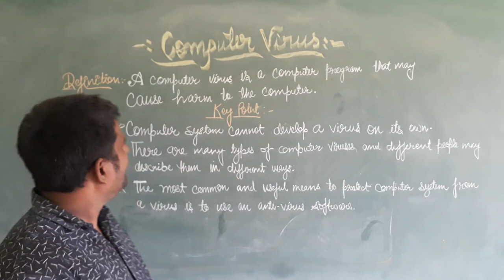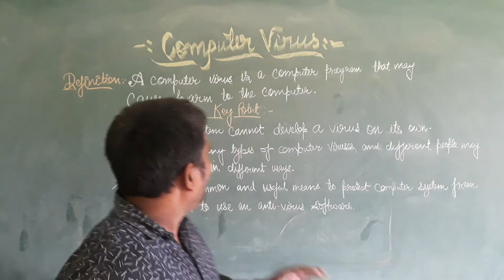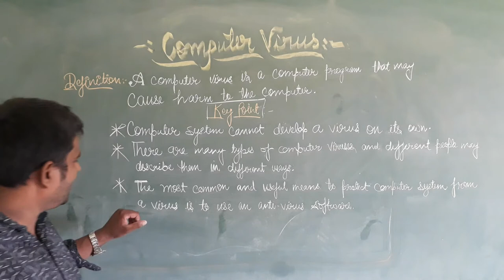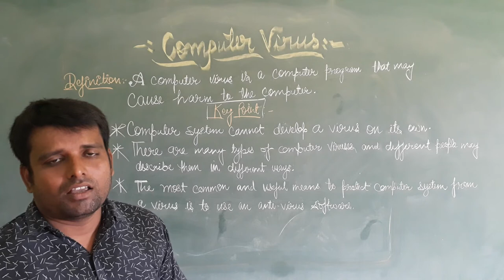Class VII Online Class For Computer Chapter 7 Defination Computer Virus